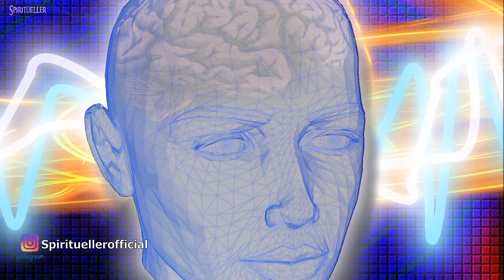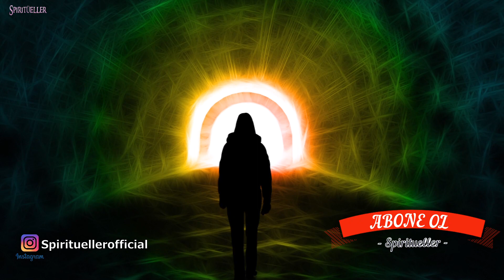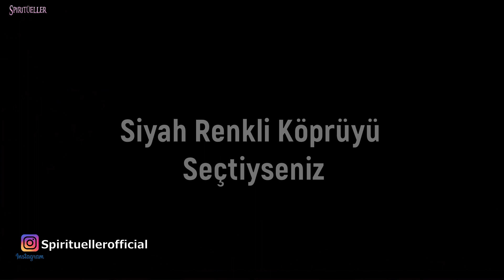Psikolojik Test: Köprünün Rengini Seçin Ve Karakterinizin Sırlarını Bulun